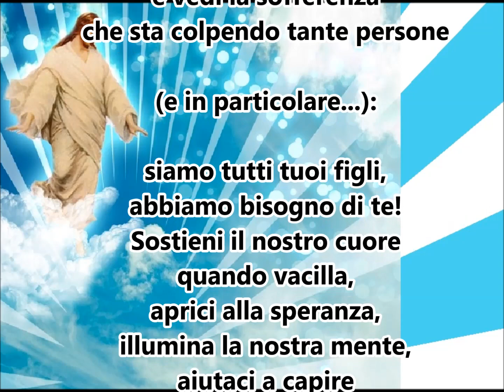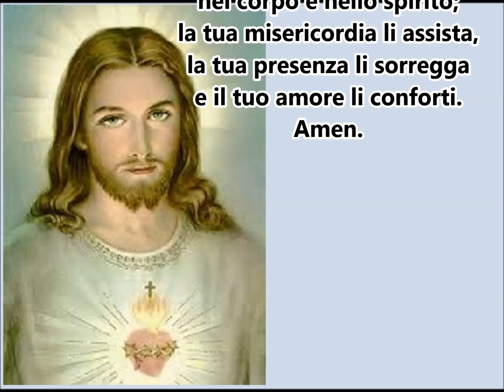Preghiera per chi attraversa un momento difficile